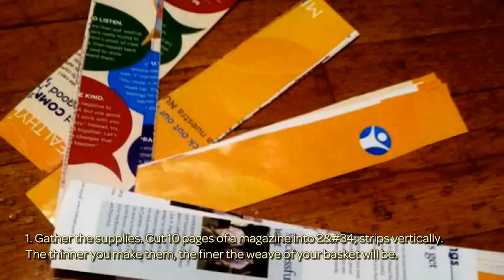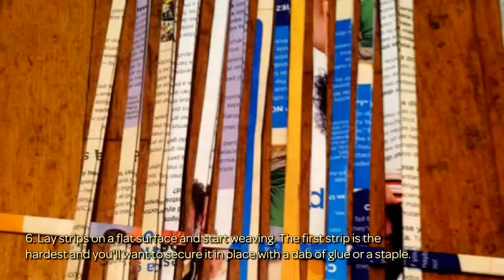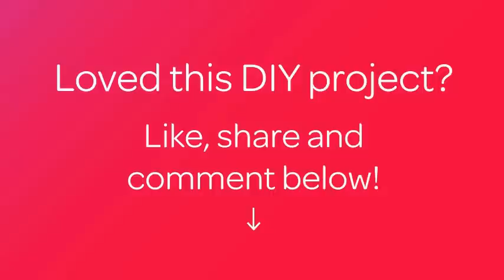How To Make Cool Recycled Magazine Baskets - DIY Home Tutorial - Guidecentral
About this DIY project:
- Title: Make Cool Recycled Magazine Baskets

Supplies:
- Glue or stapler
- Scissors
- Old Magazine or newspaper